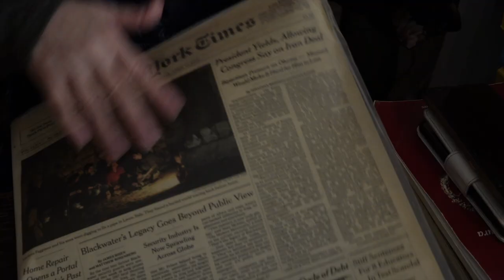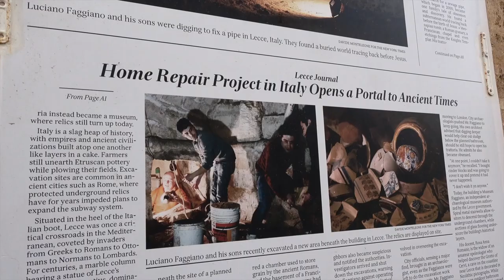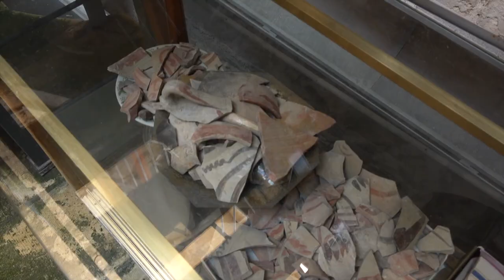IL CUOCO ARCHEOLOGO (DA "RACCONTI METAFISICI LECCESI")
Questa è la storia del MUSEO FAGGIANO di Lecce.
Un cuoco compra un nuovo locale per il suo ristorante, ma scopre che quelle mura erano l'ingresso di una vecchia fortezza dei templari.